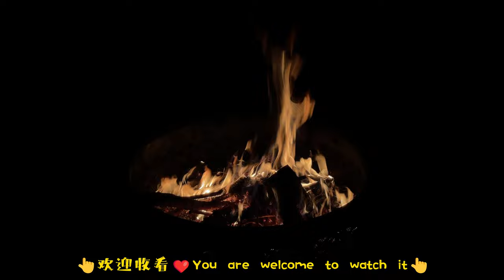EXTREMELY Satisfying Spring Yard Cleaning😌 Sit Back and Watch Me Work My Magic!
Unwind as I transform my spring yard with simple cleaning! Join me in this satisfying experience of weed pulling, pruning, power washing fences and decks, and tending to my trusty mower robot 'Tono'. With calming visuals and soothing tunes from my 'Spring Harmony' series album, watch as I tackle yard tasks, from picking up branches to burning them away in a mesmerizing bonfire. Sit back, relax, and let the magic of spring unfold before your eyes.
0:00 Intro
0:32 Weeding
2:40 Pruning
3:23 Power washing
5:09 Clean mower robot
6:32 Work together with robot
7:00 Clean lungwort field
8:00 Bonfire